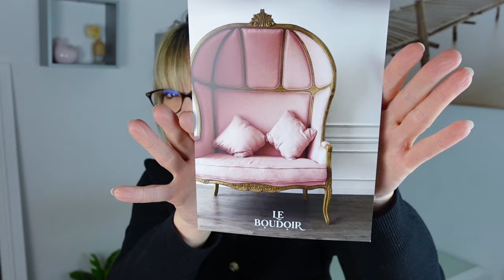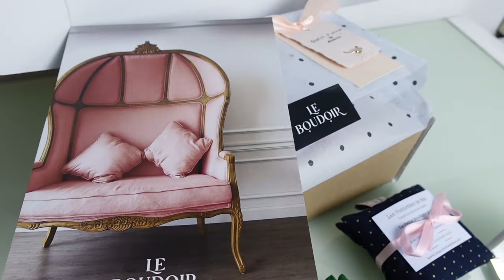Box le Boudoir Février 2024 - L'IRRESISTIBLE !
Le cadeau de la BOX GOLD de février :
Valeur : 154€

Dans la Box le Boudoir de février : L'irrésistible